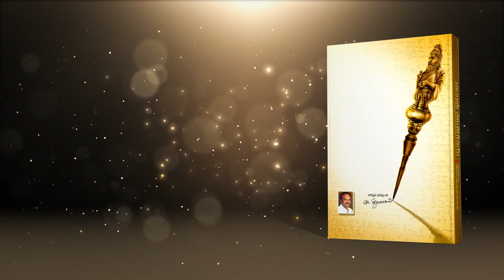“குறள் அமிர்தம்” திருக்குறளின் மெய்ப்பொருள் - திரு. கோ. திருமுருகன் | குறள் 187